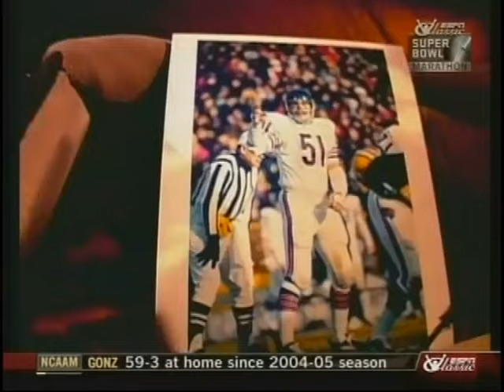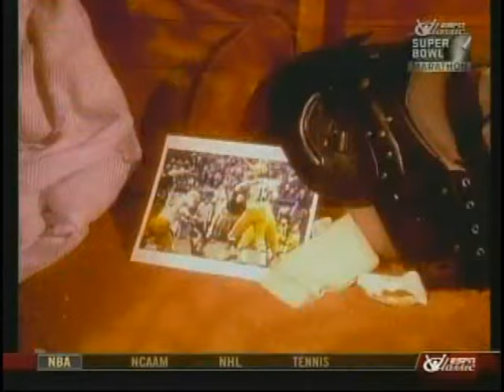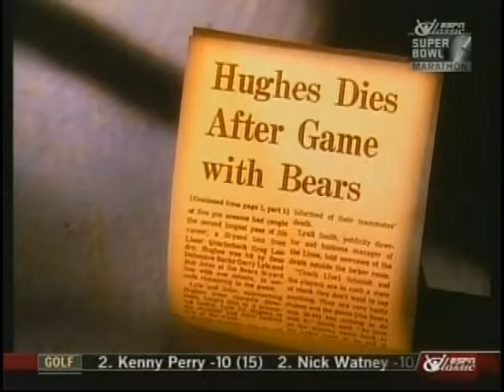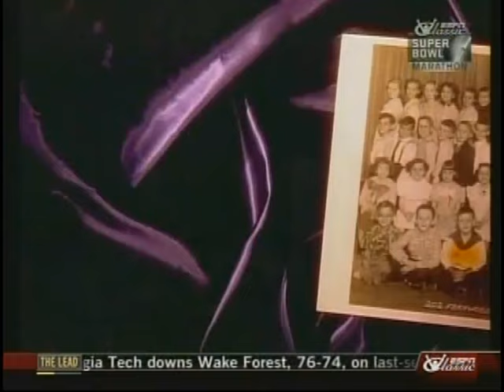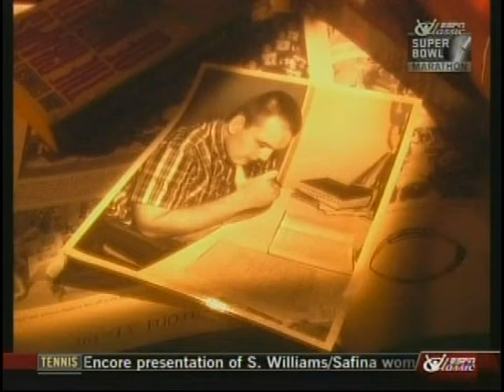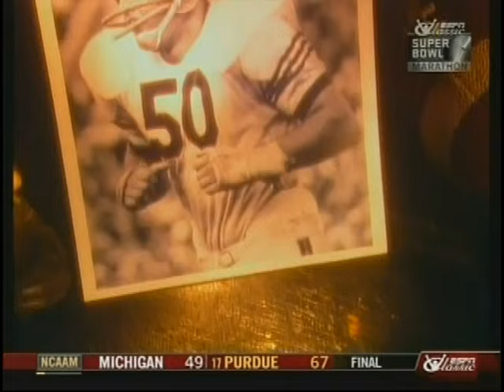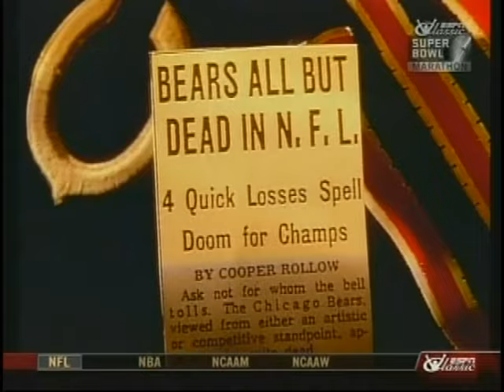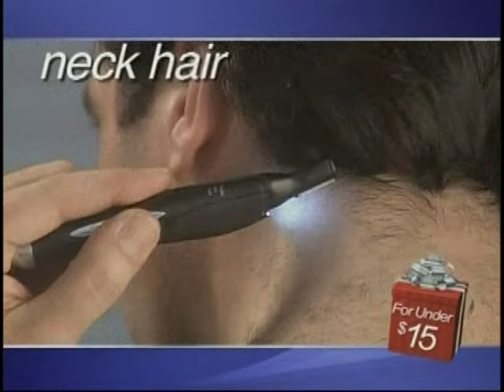Sports Century: Dick Butkus -Part 1